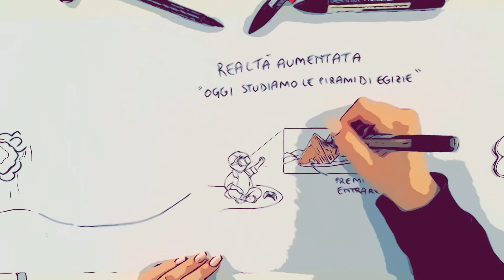Cambiare, l'architettura della scuola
Laboratorio didattico a cura di Prof. Marco Ghilotti, Prof. Alberto Collet, Prof. Alessandro Raffa e dell’architetto Giacomo Albo, Lecco 8 ottobre 2022 – Festival Treccani della Lingua Italiana.
Il video-riflessione “L’architettura della scuola” nasce dall’idea di quattro ragazzi universitari che hanno concluso il loro percorso di studi obbligatorio, ormai diversi anni fa, i quali si sono interrogati su cosa potesse essere la scuola del futuro, o cosa vorrebbero loro se fossero ancora bambini.
La massima comunicabilità e l’utilizzo di una grafica dallo stile semplici, con l'ausilio di una tecnica di disegno chiara ed efficace, permettono di ripercorrere gli ultimi anni del nostro sistema scolastico mostrando ciò che la scuola potrà essere in futuro.
Video realizzato da: Carati Valentina, Macchi Andrea, Valsecchi Giada e Zocco Chiara del Politecnico di Milano, per il Corso di Ingegneria Edile-Architettura.